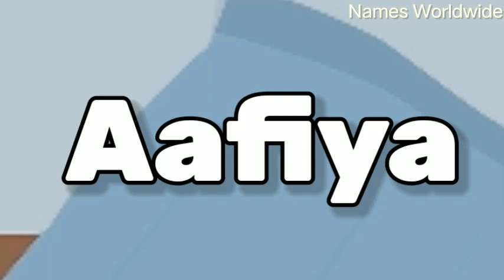Aafiya Name Meaning In Hindi / Aafiya Naam Ka Matlab / Aafiya Ka Matlab / Aafiya Naam Ka Arth / Aaf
Aafiya Name Meaning In Hindi / Aafiya Naam Ka Matlab / Aafiya Ka Matlab / Aafiya Naam Ka Arth / Aafiya Ka Arth